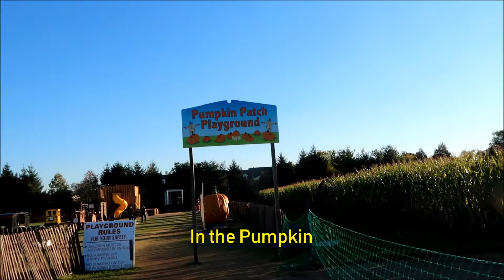Batman vlogs with Darth Vader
VLOG 14

Batman took over my vlog for Halloween and befriended Darth Vader because he is lonely